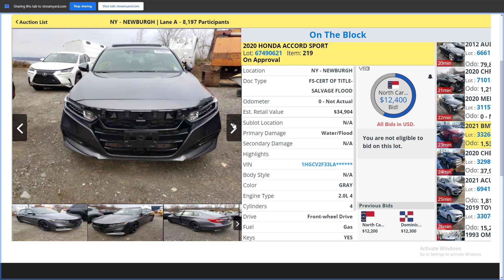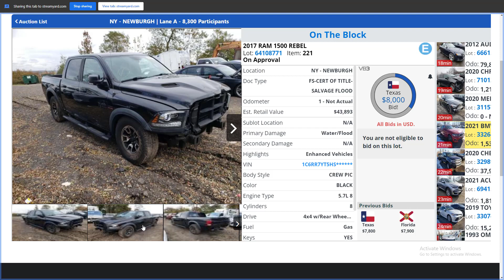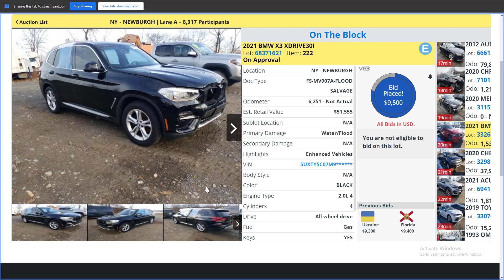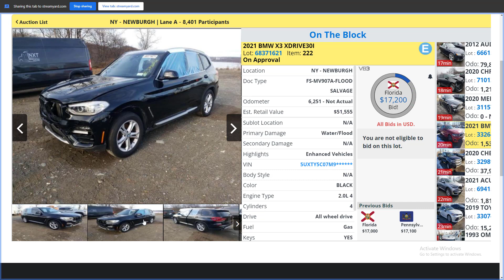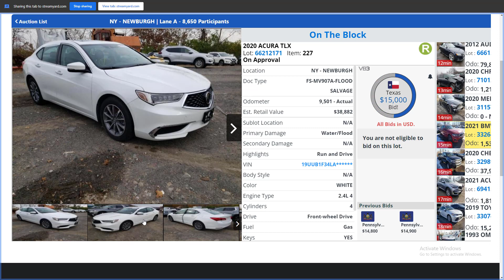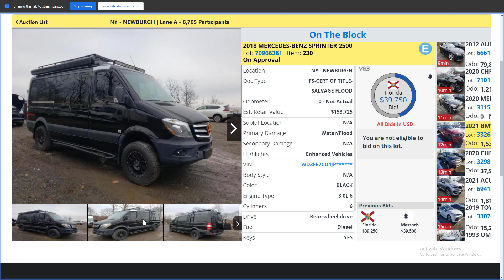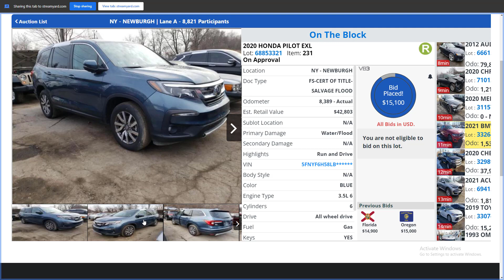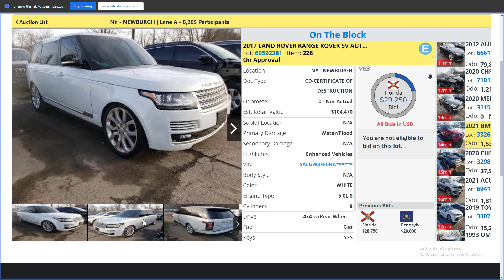Copart Auto Auction, Cheap Cars